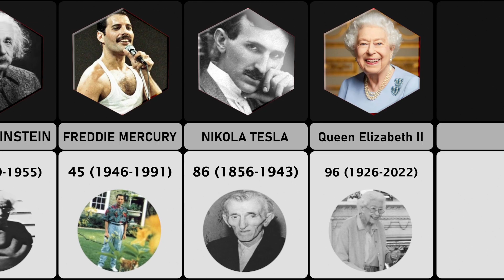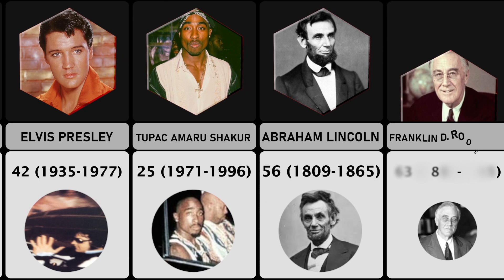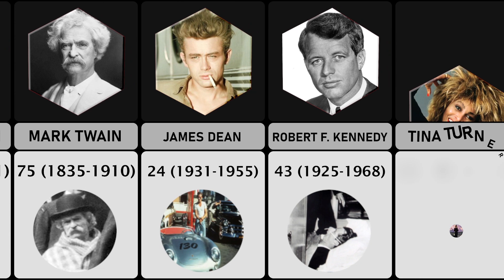Last Photos Before Death of Celebrities *Exposed*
Shocking Last Photos Before Death: Celebrities Final Moments Revealed. Prepare to be astonished as we uncover the chilling last moments of renowned celebrities captured in their final photographs.

In this gripping YouTube video, we delve into the intriguing stories behind the last photos before death of some of the world's most famous individuals. Are you courious about? We're sure you are!

From historical figures like Ulysses S. Grant, Franklin Roosevelt, and Vladimir Lenin to modern-day icons such as XXXTentacion, Michael Jackson, Steve Jobs, Technoblade, Amy Winehouse and Silvio Berlusconi, we leave no stone unturned in our quest to reveal the truth.

Join us on a captivating journey as we compare these unforgettable images, the secrets and legacies that live on through these haunting last photos, providing a unique glimpse into the lives of these influential personalities. Don't miss out on this shocking exploration of mortality and fame!

Welcome to DataGOAT 😊